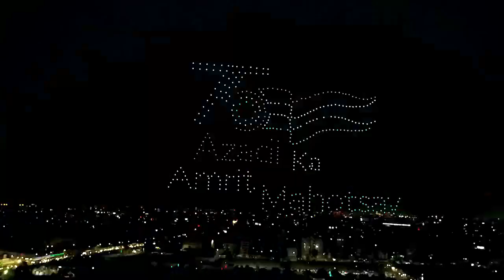अहमदाबाद के साबरमती रिवरफ्रंट में ड्रोन शो है।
यह सिंगापुर नहीं है, फ्रांस नहीं है ,अमेरिका ,दुबई नहीं है। यह कल अहमदाबाद के साबरमती रिवरफ्रंट में हमारा अहमदाबाद ड्रोन शो है।